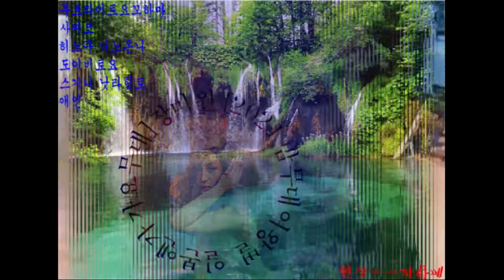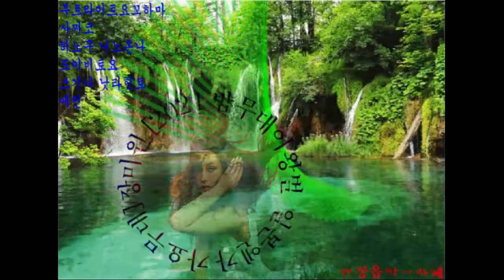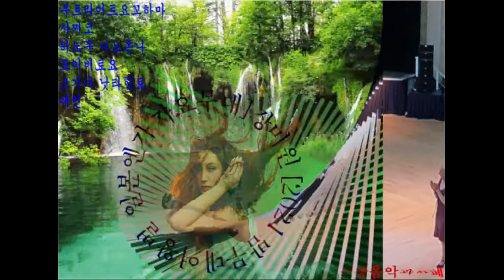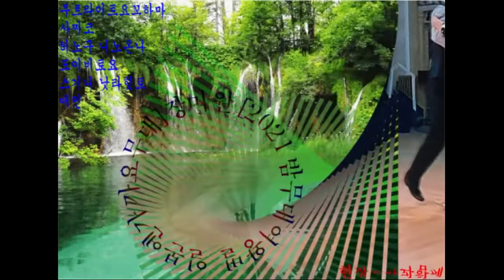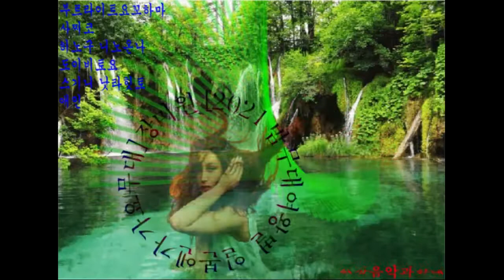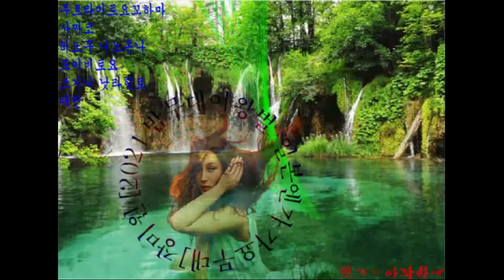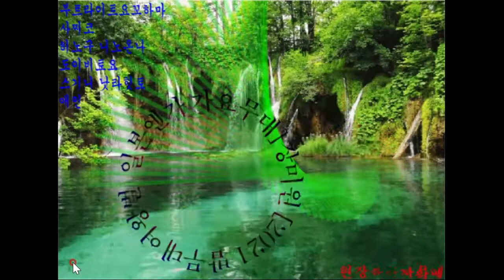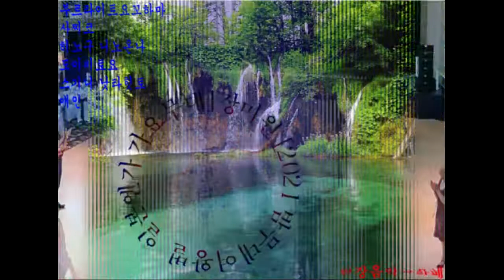2021 12 16 장미원